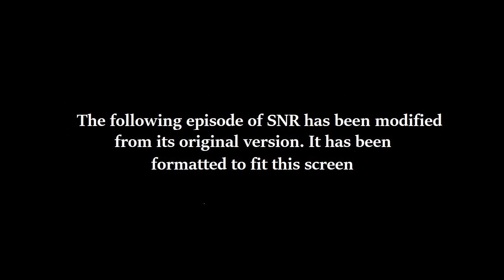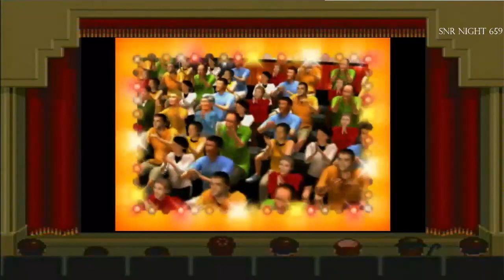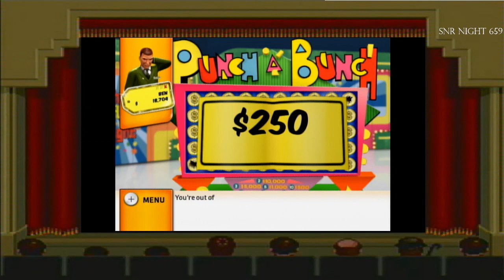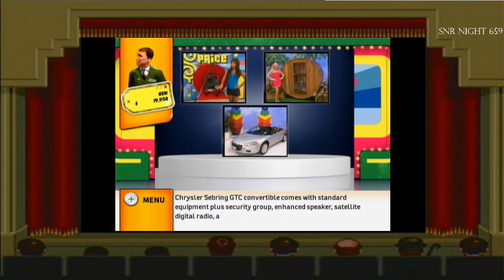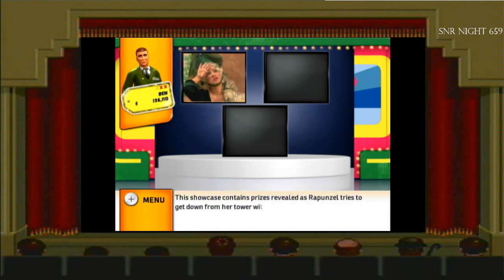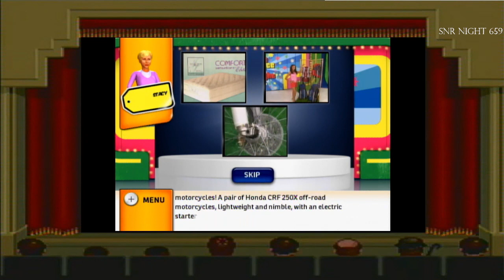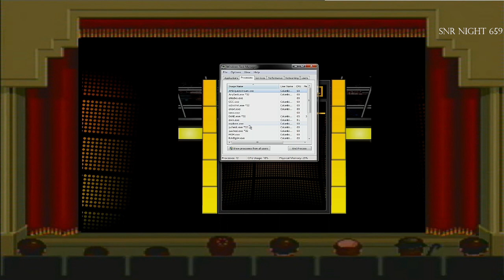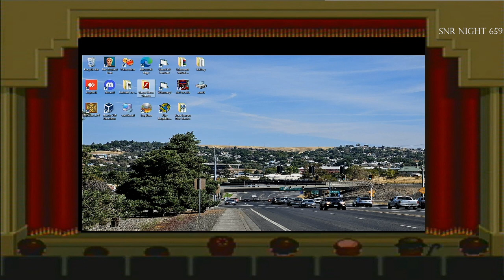SNR Night 659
Welcome to night 659 of SNR as we start the night episode with our 7th game run of The Price Is Right 3 Strikes Mode for the Wii. We hope you like the night episode and we will see you in my next video soon. :)